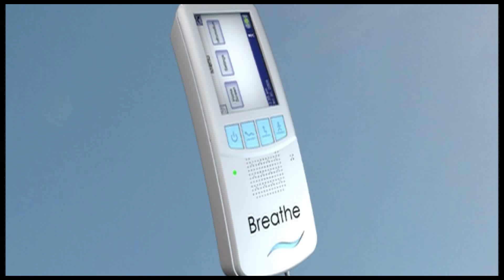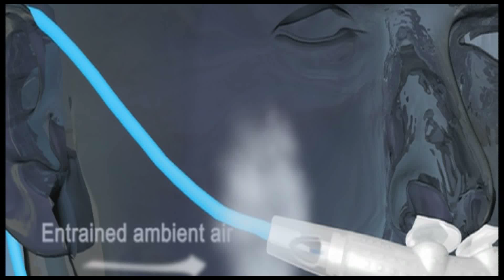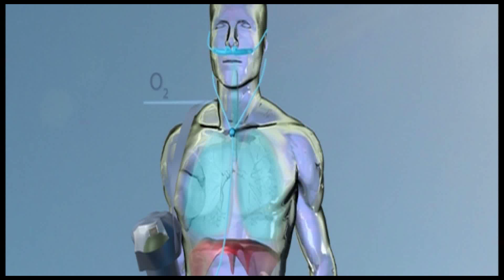Breathe NIOV - MDEA 2012 Bronze Winner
Breathe NIOV Ventilation Noninvasive Ventilation System  is  a 1-lb wearable, non-invasive ventilation  system  that aids adults with respiratory insufficiency. It is designed to promote patient ambulation in institutional and  home  environments. Manufactured and submitted by  Breathe  Technologies Inc.  (Irvine,  CA).  Supply and  design  credit  to  AOK Tooling  LTD.  (Cheung  Sha Wan, Kowloon, Hong Kong), ATL Technology (Springville, UT),  AARCEE  Consulting (Fremont,  CA),  Apogee Industrial Design (Millford, CT),  and  PN  Engineering (Carlsbad, CA).

This product is a winner in the 2012 Medical Design Excellence Awards competition. To see the complete list of 2012 MDEA winners and finalists